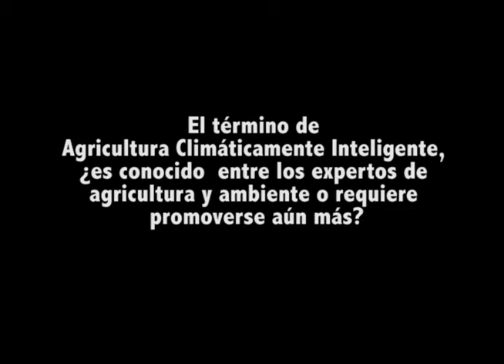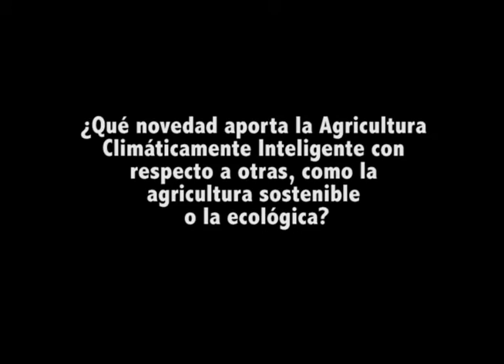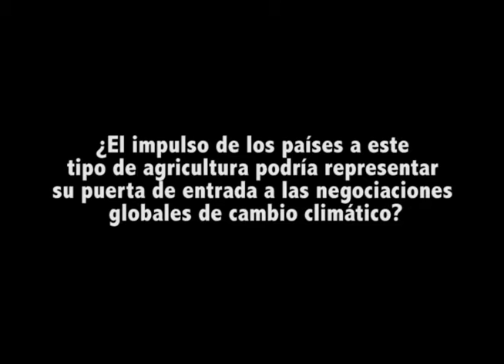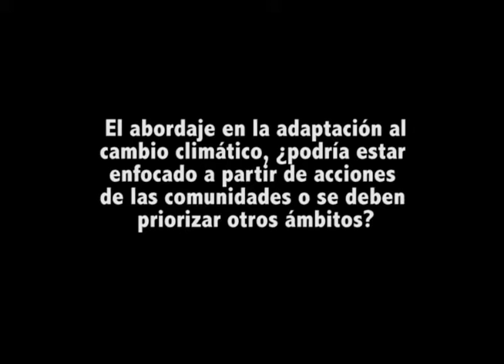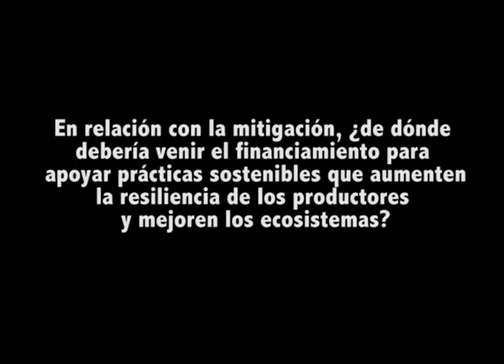Agricultura Climáticamente Inteligente